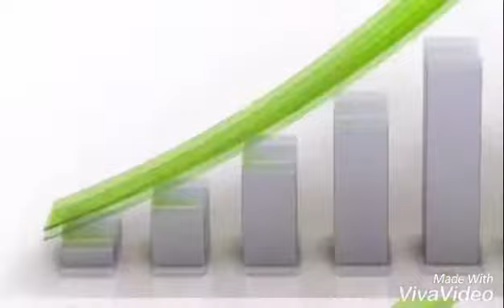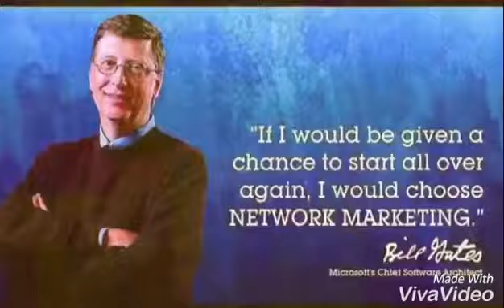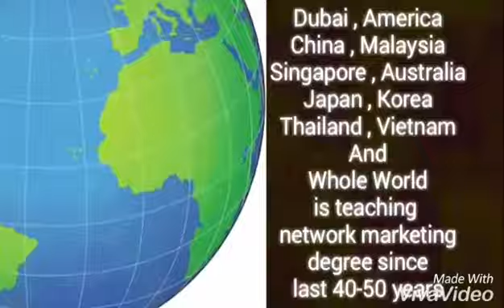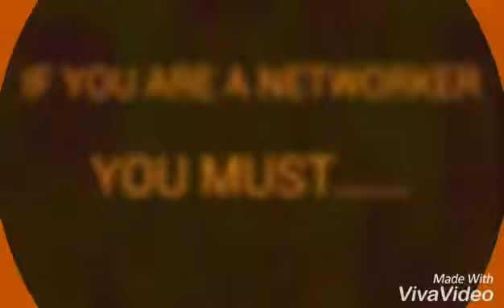MI lifestyle Pvt.Ltd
About MLM

MI lifestyle Pvt.ldt.